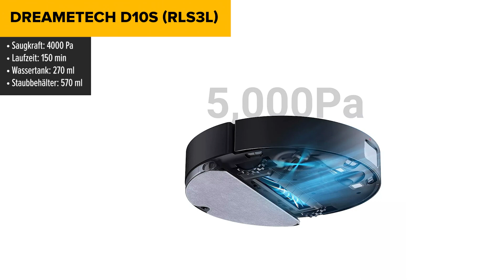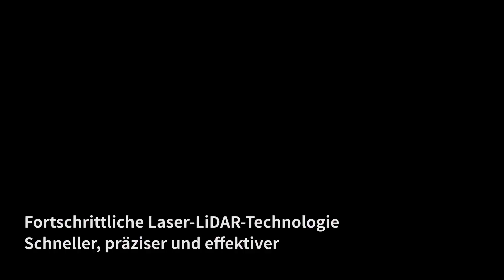TOP–6. Die besten Saugroboter bis 300€. April 2024. Test & Vergleich | Deutsch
eufy RoboVac L60 (T2267)